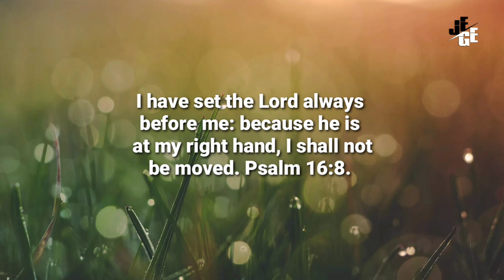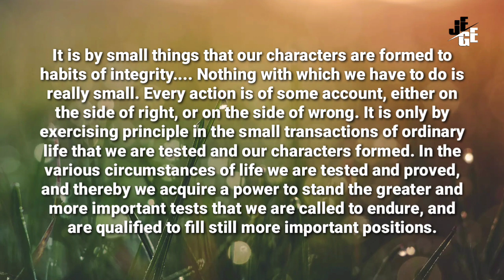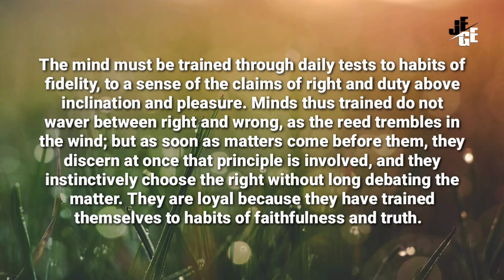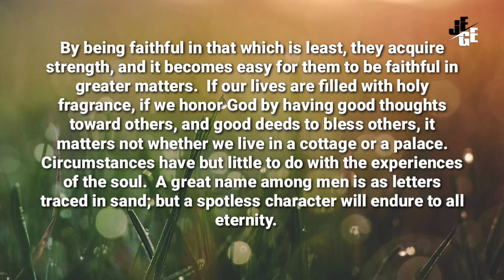AKU TIDAK GOYAH l Renungan Pagi l 18/06/22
revious

Next

WGD

Home

EGW Writings

Devotionals

176/378

Previous

Next

I Shall Not Be Moved, June 18

A Steadfast Experience

I have set the Lord always before me: because he is at my right hand, I shall not be moved. Psalm 16:8. WGD 171.1

It is by small things that our characters are formed to habits of integrity. Nothing with which we have to do is really small. Every action is of some account, either on the side of right, or on the side of wrong. It is only by exercising principle in the small transactions of ordinary life that we are tested and our characters formed. In the various circumstances of life we are tested and proved, and thereby we acquire a power to stand the greater and more important tests that we are called to endure, and are qualified to fill still more important positions. The mind must be trained through daily tests to habits of fidelity, to a sense of the claims of right and duty above inclination and pleasure. Minds thus trained do not waver between right and wrong, as the reed trembles in the wind; but as soon as matters come before them, they discern at once that principle is involved, and they instinctively choose the right without long debating the matter. They are loyal because they have trained themselves to habits of faithfulness and truth. By being faithful in that which is least, they acquire strength, and it becomes easy for them to be faithful in greater matters.—Testimonies for the Church 3:22. WGD 171.2

If our lives are filled with holy fragrance, if we honor God by having good thoughts toward others, and good deeds to bless others, it matters not whether we live in a cottage or a palace. Circumstances have but little to do with the experiences of the soul.—Testimonies for the Church 5:488. WGD 171.3

A great name among men is as letters traced in sand; but a spotless character will endure to all eternity.—Testimonies for the Church 5:579.